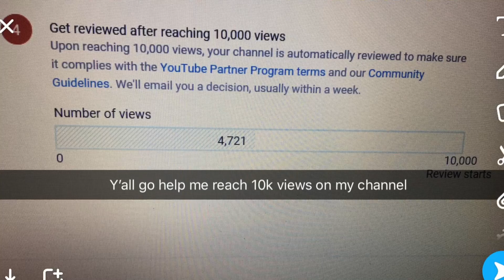Car Adventures With Martino. DRIVE SLOW!!!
Watch it :) and see what I did today